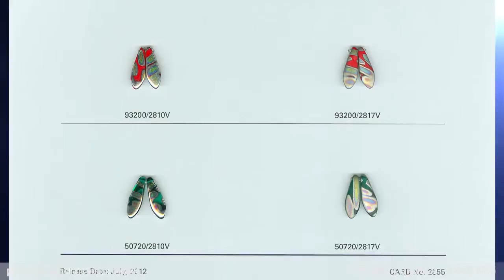PRECIOSA ORNELA SAMPLE CARD 2855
The popular pressed bead called a dagger bead is shown with a vacuum-coated décor applied over a screen, in both matt and gloss.

Oblíbené mačkané perle zvané jazýčky jsou ukázány s vakuovým dekorem přes síťku v matové i lesklé variantě.